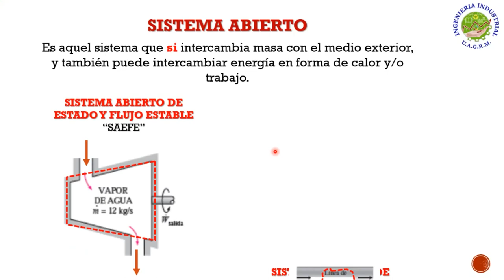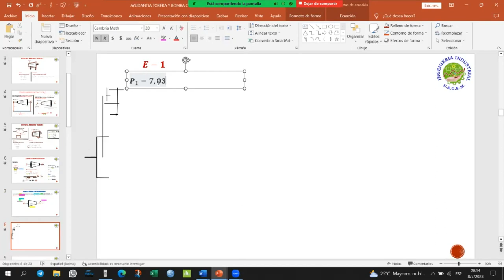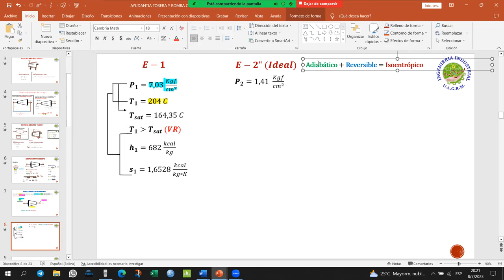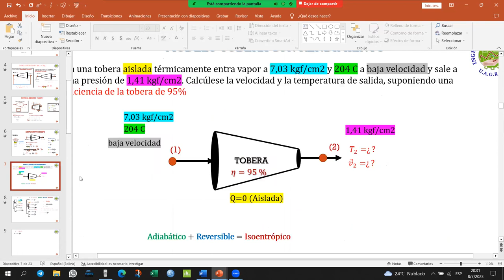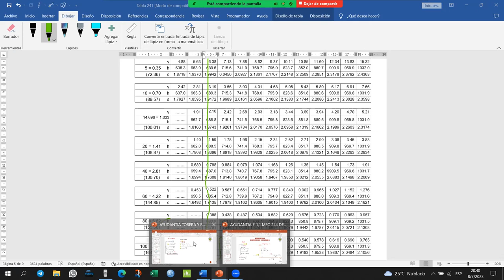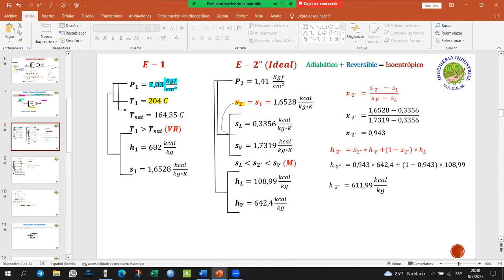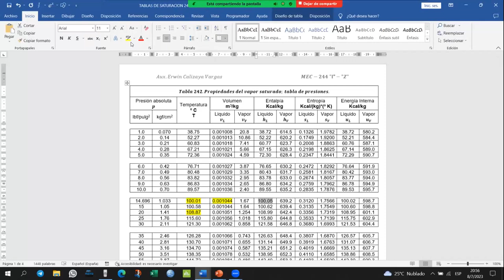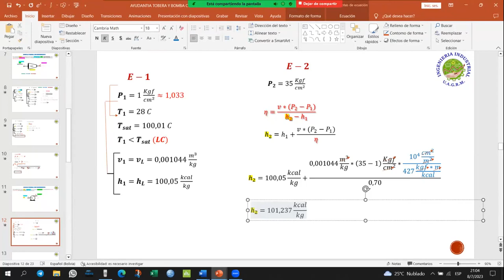AYUDANTIA 2DA LEY TOBERA Y BOMBA CON RENDIMIENTO